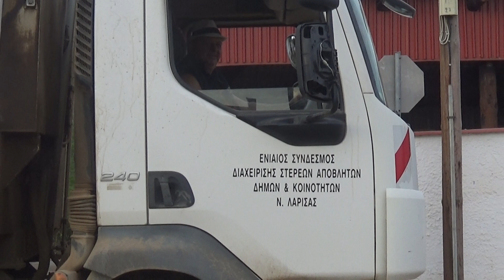Μηχανήματα του Δήμου Φαρσάλων Καθαρίζουν τους δρόμους Παρασκευή 15/9/2023